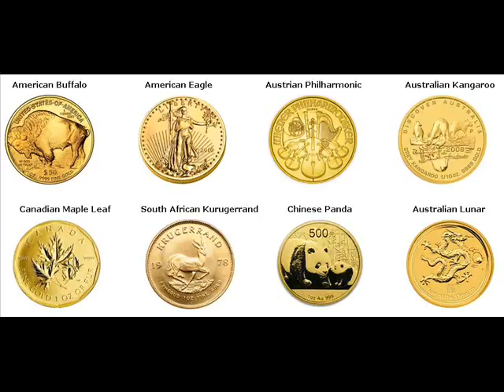Rare Gold Coins For Sale Changsha China